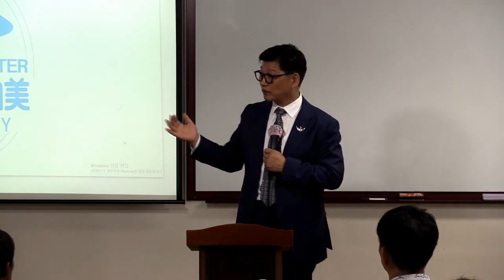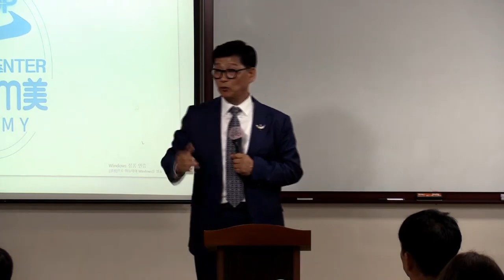TOP 일요 부업가 세미나(성공의길)/이재열 RM